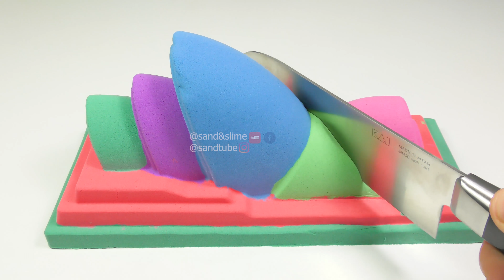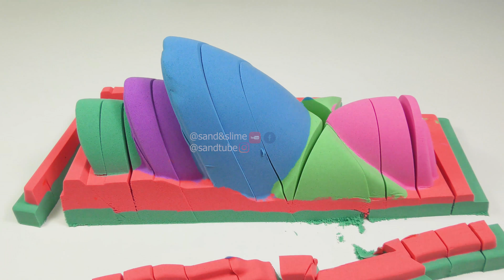ASMR | Satisfying Sand Cutting Compilation that triggers to help you sleep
Hi guys! This video is the longest one, I compiled every old videos so that you can watch again how I did until 1k subscribers.